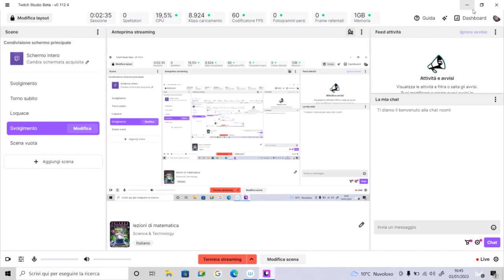LEZIONI DI MATEMATICA PER TUTTI: le frazioni decimali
Come si passa dai numeri scritti come frazioni ai numeri scritti con l'utilizzo della virgola?
Che significato preciso ha la virgola?
Quando una frazione da origine a un numero con la virgola finito?